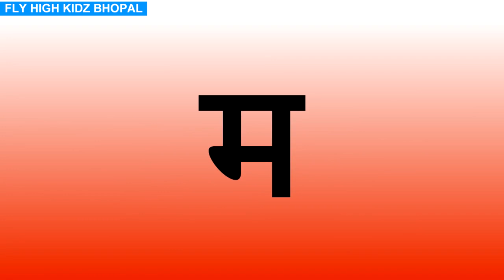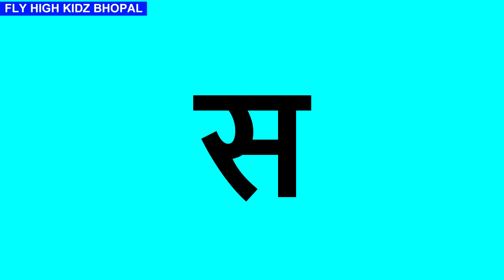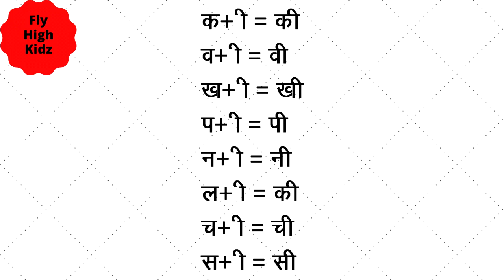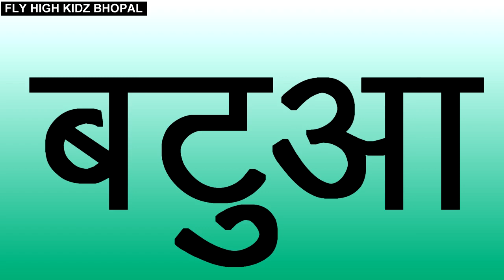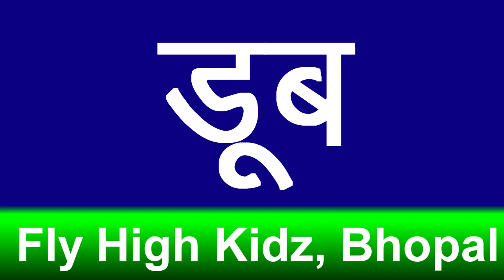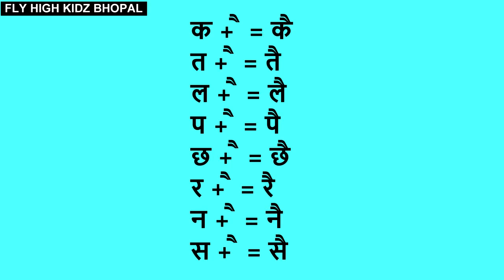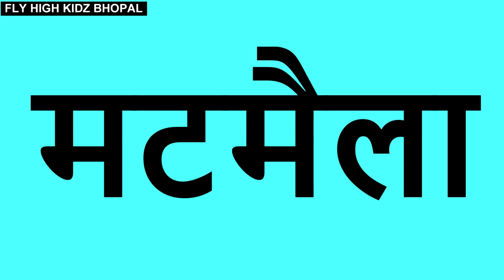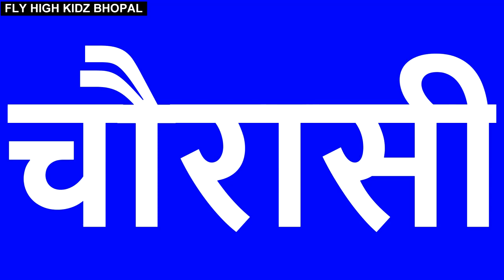हिन्दी की मात्राए || हिन्दी पढ़ना ओर लिखना सीखें || Hindi Matraye